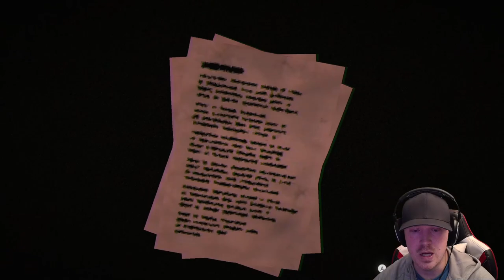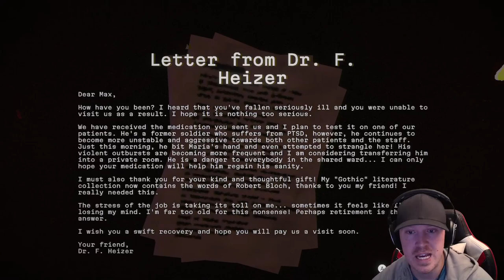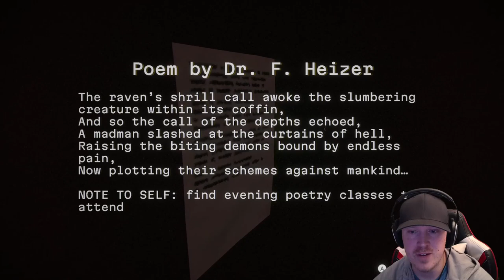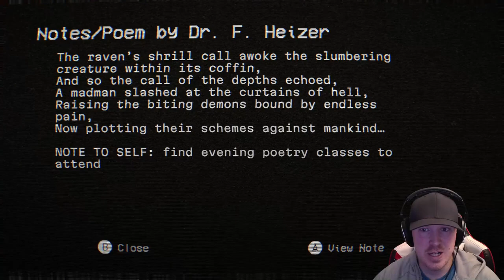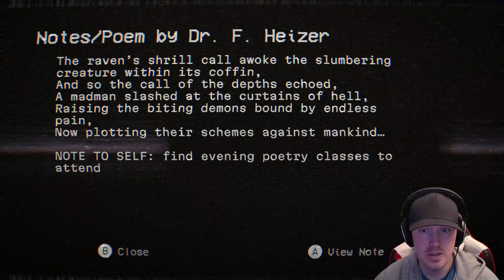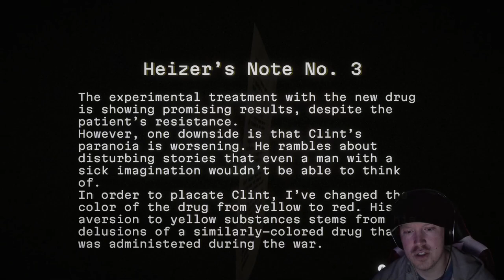A SILENT HILL CLONE THAT IS WORTH PLAYING.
A really nice demo of an upcoming indie horror that reflects greatly from the silent hill series. Scare factor was good, with a bit a jump scares. Ambience captures a truly dark unknown environment. The combat/Inventory is quite similar to silent hill as well, so we can confirm that it is just "ok".

Sinners, heretics, and even gods—this merciless, twisted world is a prison for those who truly deserve punishment. Face their deepest fears and nightmares as this world brings them to life. In this place, there are no innocents, no kindness, and no mercy. Will you prove this truth or will you challenge it?